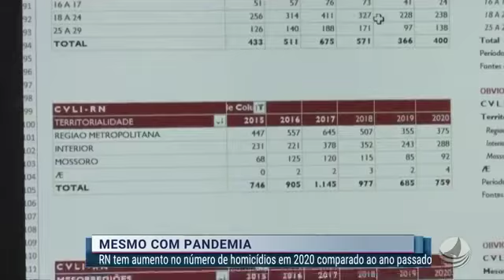RN tem aumento no número de homicídios em 2020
RN tem aumento no número de homicídios em 2020. Reportagem Thalles Ikaro e Andreia Freitas. Jornal do Estado 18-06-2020.